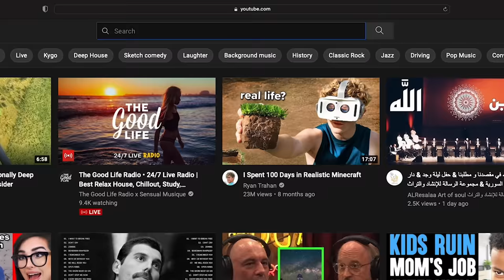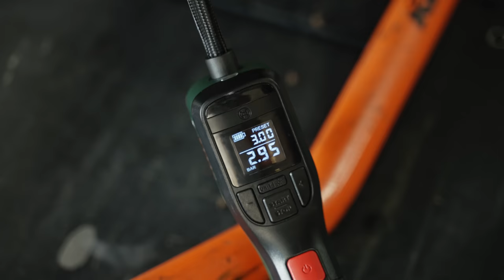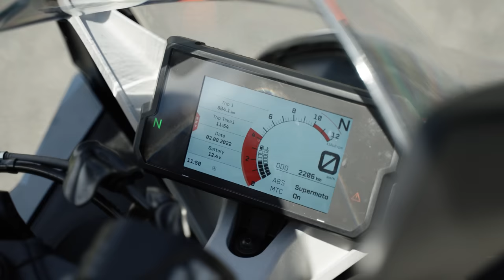KTM RC 390 2022 STUNT TEST I RokON vlog 128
Why not to be the first in the world to try if KTM RC 390 is a good stunt bike?

FOLLOW UP:
I'm Rok Bagoros, the only KTM official pro freestyle streetbike rider. I began riding bikes when I was 17 and turned pro after 4 years when I signed a contract with KTM Factory. Since then my life changed and I started to travel the world to perform my freestyle live shows and competitions. On my channel I'll show you how my life looks like on and of the bike.